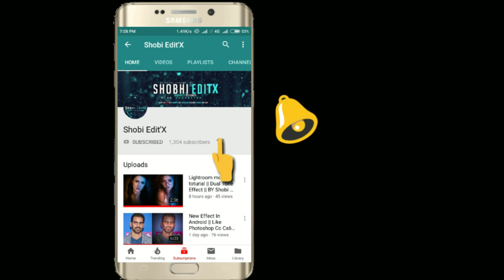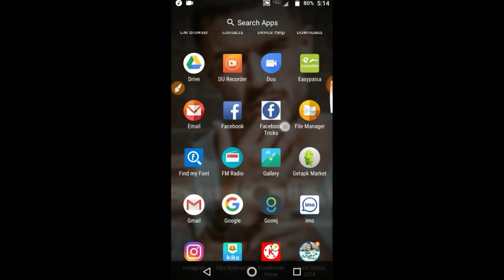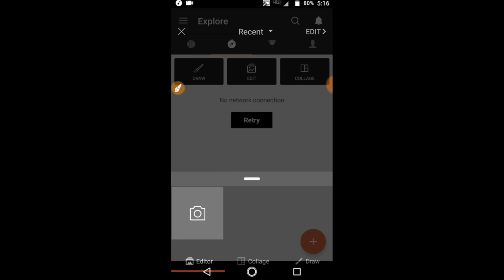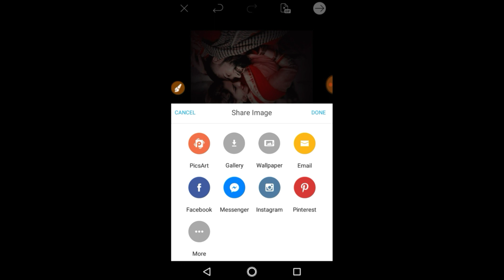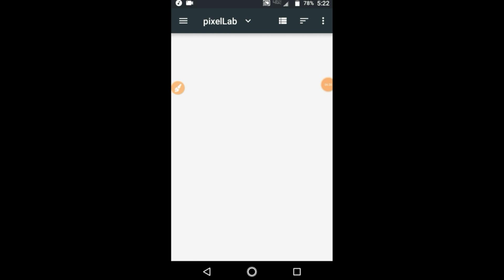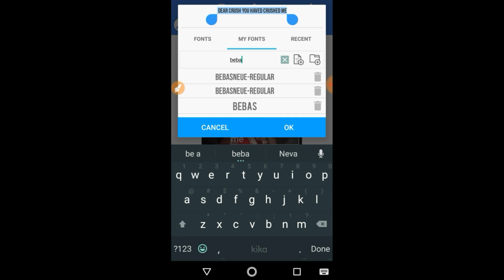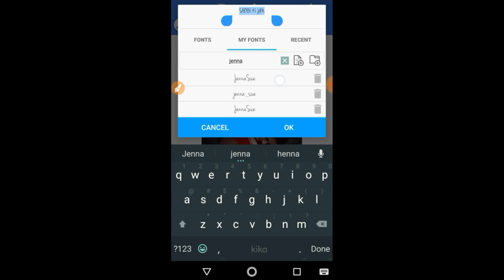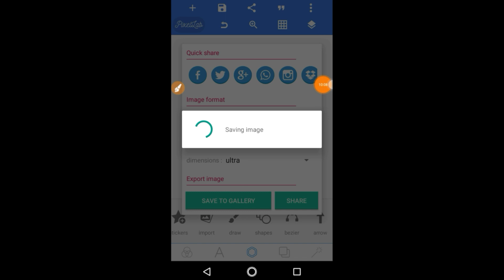New Typing Effect Toturial In Android 2k18|| By Shobi Editx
Today I Maked Video HOW TO MAKE NEW TYPING EFFECT 2K18  || SHOBI EDITX

Other toturial:-